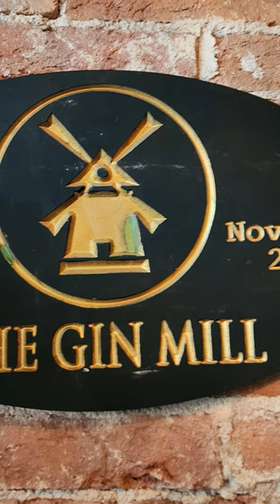the Gin Mill, Decatur IL